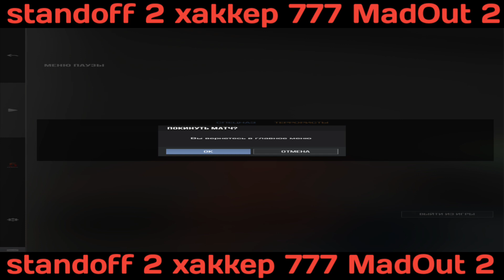standoff 2 НО ОН РАСТЯНУТ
я сыграл в растянутый standoff 2